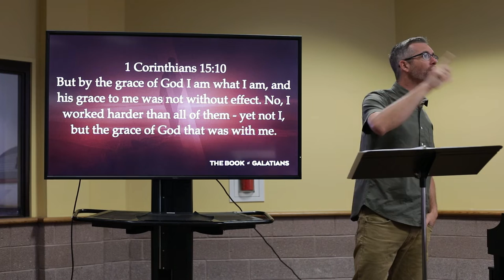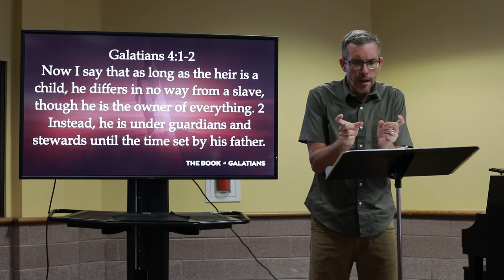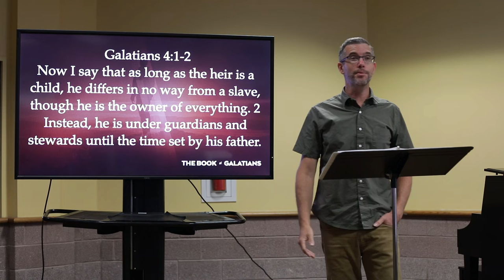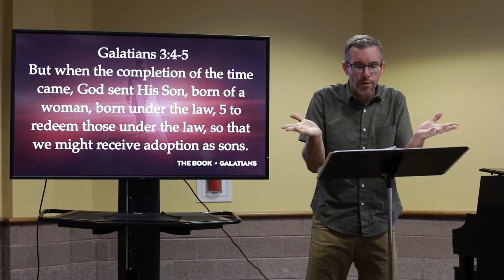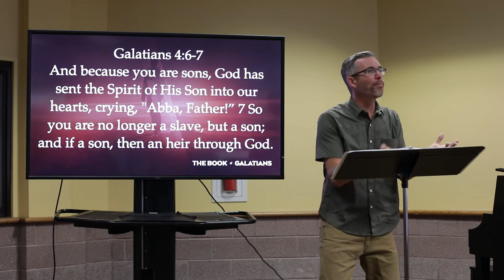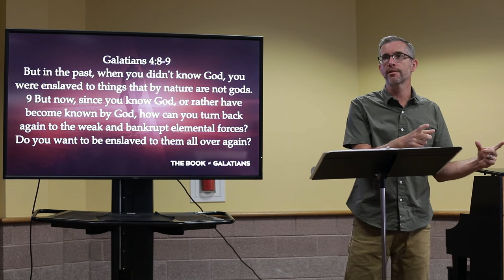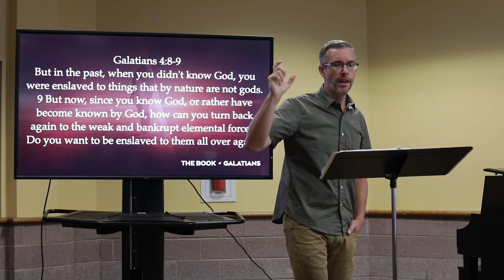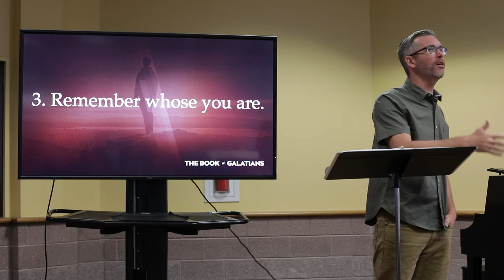Galatians Part IV (Galatians) - Week 1 Csehy 2022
Series: Galatians
Speaker: Dan Davis
Thursday Chapel